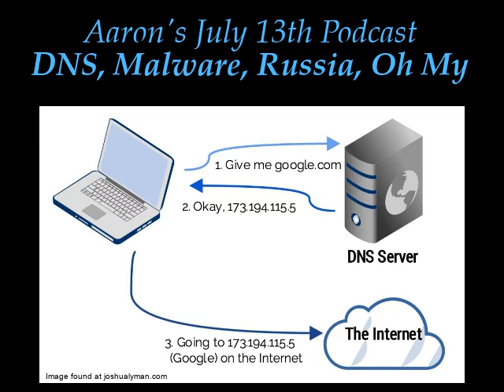DNS, Malware, Russia, Oh My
A bit of a tutorial on how DNS works to let computers on the Internet find each other, what that told me about the October Surprise hit piece Salon ran on a possible Trump/Russia connection last fall, and my theory on what might have actually prompted it.